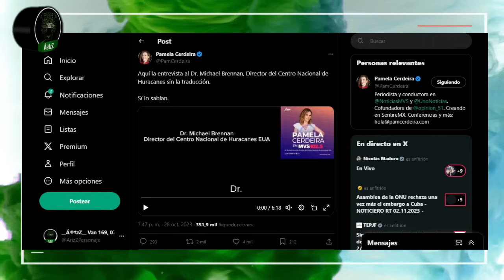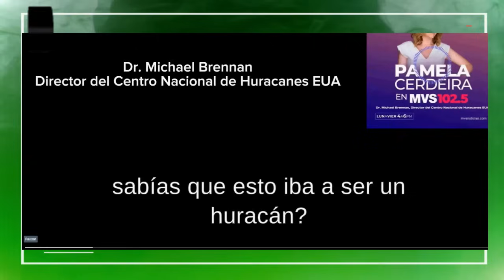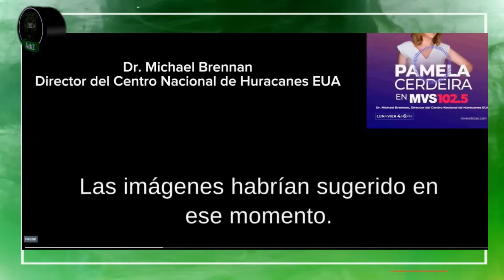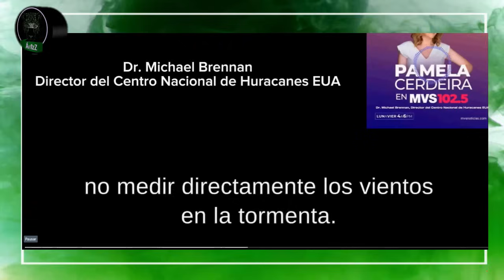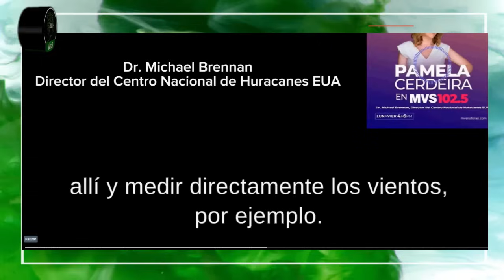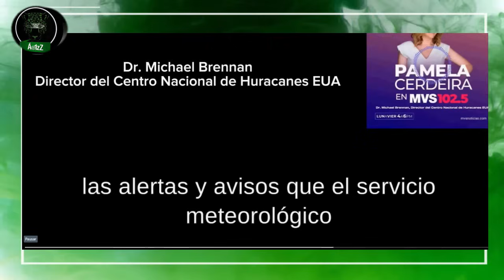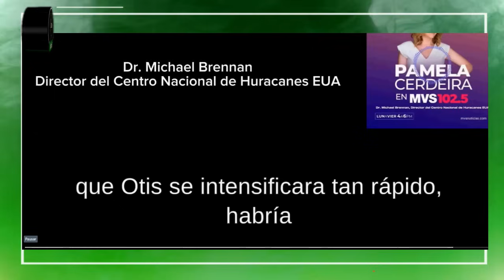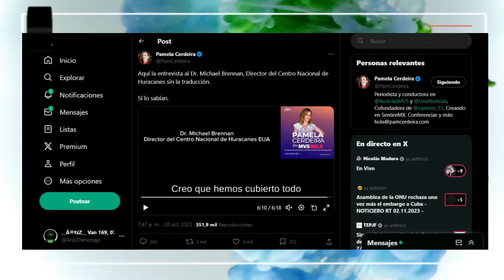Insisten en que avisaron a tiempo sobre Otis y que no sabían que sería categoría 5, pero MIENTEN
Podrán decir misa, si quieren, pero la verdad es otra. El Centro Nacional de Huracanes de Miami compartió en tiempo real las actualizaciones de lo que estaba pasando con Otis, desde que era tormenta tropical, hasta que se convirtió en huracán Categoría 5. Tuvieron mínimo 8 horas para comenzar a evacuar a las personas y no lo hicieron. Pudieron alertar por televisión, radio, mensajes al celular, etc., pero no lo hicieron.